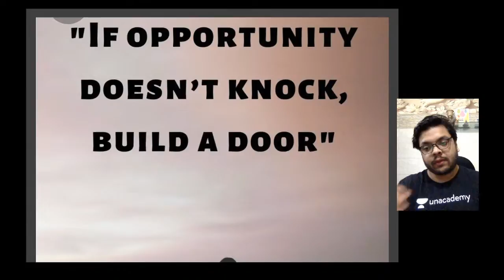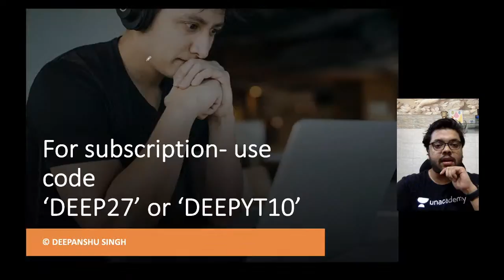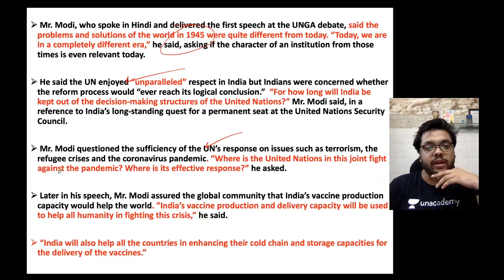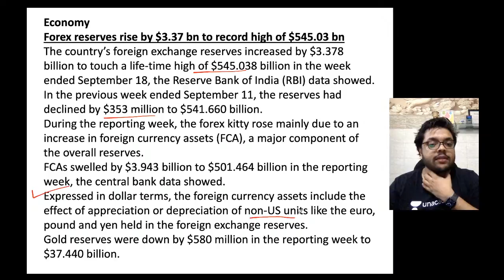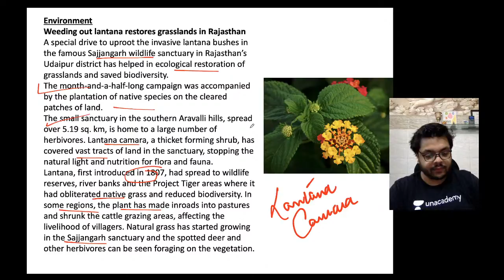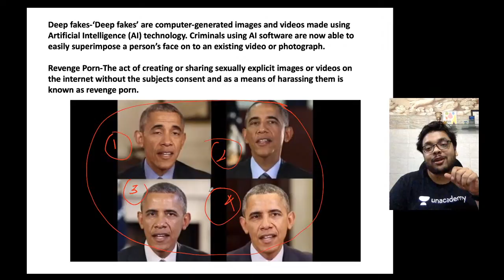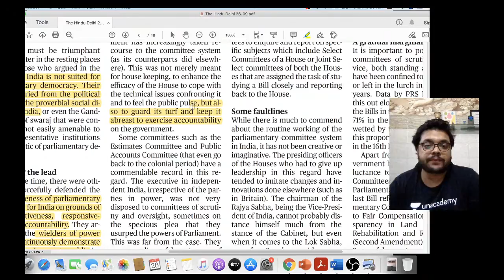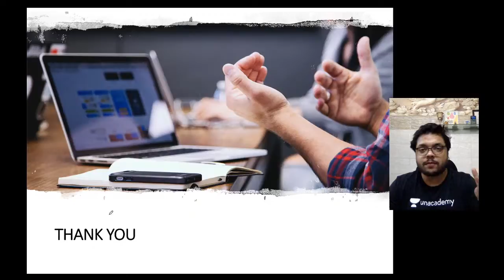28 September 2020 | UPSE CSE | The Daily Hindu Analysis and Current Affairs by Deepanshu Sir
Unacademy Champions' Conclave (Free Registration)

In this session Deepanshu Singh will analyze The Hindu Daily Newspaper which will help all aspirants for current affairs preparation.

Deepanshu Singh is one of the Top Unacademy Educator with over 2 Lakh followers. He teaches Indian Polity, Current Affairs and Sociology. He has made it to The UPSC Reserve List. He is an Expert in Polity and Constitution of India. He is an Advisor to Govt of India and Govt of U.P. he has appeared as a Guest speaker on News channel debates as well.

Comprehensive Preparation for UPSC CSE 2020-21 & 22
Prelims cum Mains GS Batch Courses:-
👉Mission UPSC CSE 2021:(Bilingual GS Batch Course)
👉👉Expedition 2022: 2 Year English GS Batch Course for UPSC CSE

1. Learn from your favourite teachers | अपने पसंदीदा शिक्षक से सीखें
2. Dedicated doubt sessions | समर्पित समाशोधन सत्र
3. One Subscription, Unlimited Access | एक सदस्यता, असीमित एक्सेस
4. Real-time interaction with Teachers | शिक्षकों के साथ वास्तविक समय पर बातचीत
5. Unlimited Test Series and PDF Notes | असीमित टेस्ट सीरीज़ और पीडीएफ नोट्स
6. Full syllabus coverage | पूर्ण पाठ्यक्रम कवरेज
7. Download the videos & watch offline | वीडियो डाउनलोड करें और ऑफ़लाइन देखें